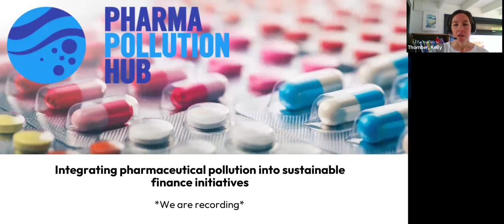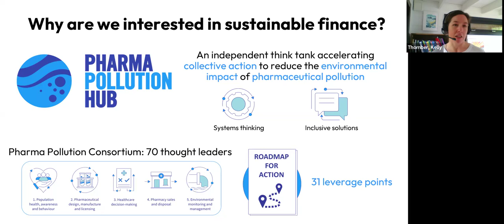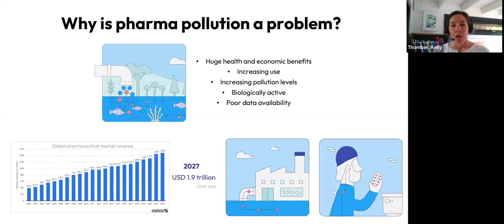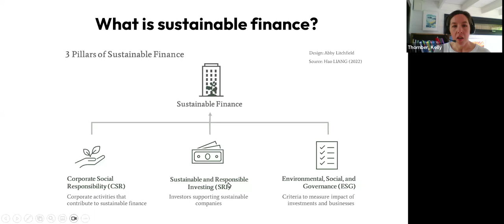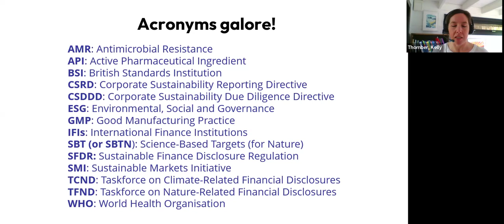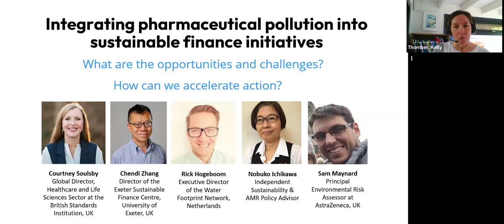Integrating pharmaceutical pollution into sustainable finance initiatives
💲Can sustainable finance help to address the issue of pharmaceutical pollution?💊
The Pharma Pollution Hub hosted a panel event exploring how sustainable finance initiatives could be used to help mitigate the impacts of pharmaceutical pollution. The expert panel included speakers from across sustainable finance, environmental economics and the pharmaceutical industry.